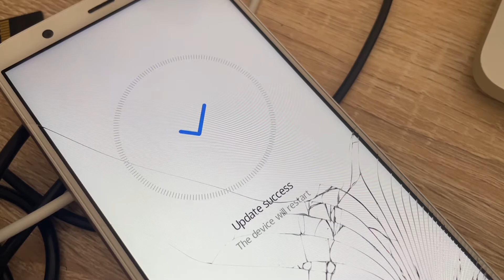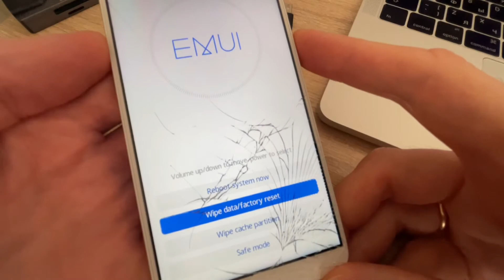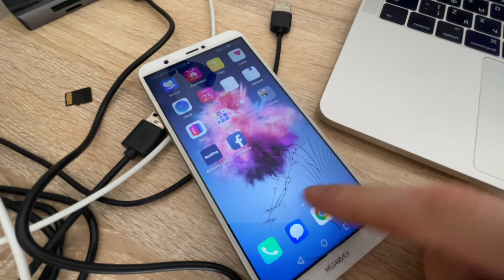FRP Huawei P Smart 2018 FIG-LX1 EMUI 9.1.0.163 EU C432 ПО МЕТОДУ @Pluskor 122 ПРОШИВКА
Метод установки прошивки одинаковый везде!

HUAWEI P SMART FIG-LX1 FIG-L31 HW EU HLRCF FIGO-L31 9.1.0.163(C432E8R1P5T8) FIRMWARE EMUI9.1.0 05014XMW [ANDROIDHOST.RU].ZIP